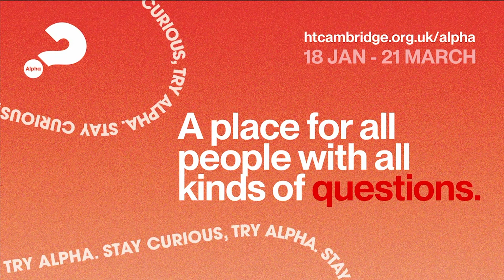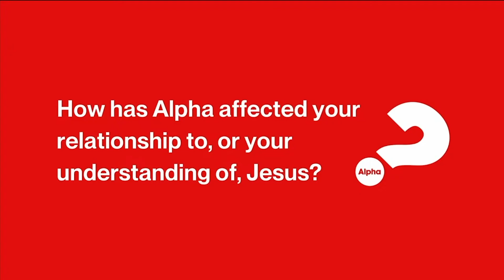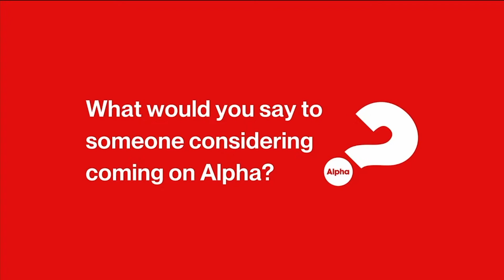Sharing The Truth That Saves | 7 January 24 | HT Cambridge | Oli Benyon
New to HT? 👋

Give 🤲
It’s the generosity of many that enables HT to fulfil the vision to be ‘A Church For The City’